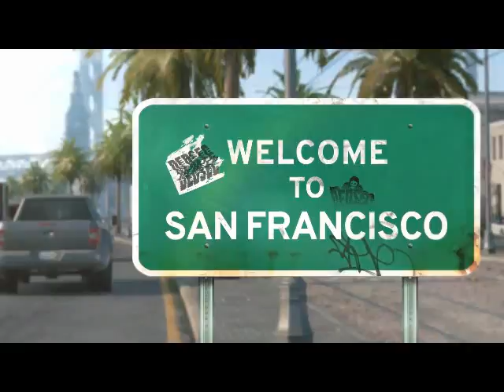Watch Dogs 2 | Welcome To San Francisco Trailer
For Marcus Holloway, the San Francisco Bay Area is his playground. From Marin to Oakland to Silicon Valley to the City, the neighborhoods and people are as diverse as the activities dotted everywhere in the Bay Area. Watch the “Welcome to San Francisco” Trailer and take in all of the sights, sounds and action that the world of Watch Dogs 2 has to offer.

Watch_Dogs 2 is an open world action-adventure game where the San Francisco Bay Area is your living playground and hacking is your weapon to bend the city – and its people – to your will. Step into the shoes of Marcus Holloway, a brilliant hacker, and journey to pull off the Hack of the Century: a crippling shutdown of ctOS 2.0, an invasive technology used by the powerful to silently control everyday citizens. Watch_Dogs 2 will be available on PlayStation®4 system, Xbox One, and Windows PC on November 15, 2016.

KEY FEATURES
WELCOME TO THE SAN FRANCISCO BAY AREA
Explore a massive and dynamic open world offering an incredible variety of gameplay possibilities. Hack your way through traffic while you engage in dangerous car chases through the winding streets of San Francisco, traverse the rooftops of the colorful and vibrant neighborhoods of Oakland, and infiltrate the cutting-edge offices of Silicon Valley companies. There are many secrets to uncover in the birthplace of the tech revolution.

HACKING IS YOUR WEAPON
Hack into the city’s infrastructure, every connected device, and everyone’s personal database. Take control of drones, cars, cranes, security robots, and much more. Hack your enemies and bystanders alike – manipulate them in different ways to trigger unpredictable chains of events. Every person, any vehicle they might drive, and any connected device they possess can be hacked.

YOU ARE IN CTRL
Use hacking and stealth to complete missions without killing a single enemy, or combine hacking and your weapons for a more ferocious approach. Develop different skills to suit your playstyle, and upgrade your hacker tools – RC cars, Quadcopter drones, 3D-printed weapons, and much more.

Lets Hack ▶ "Watch Dogs | Story Trailer"